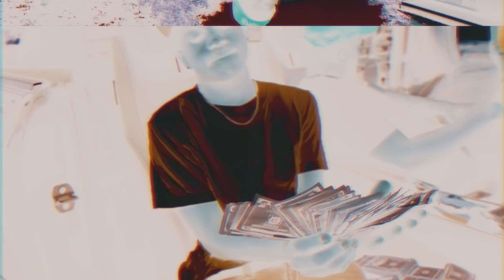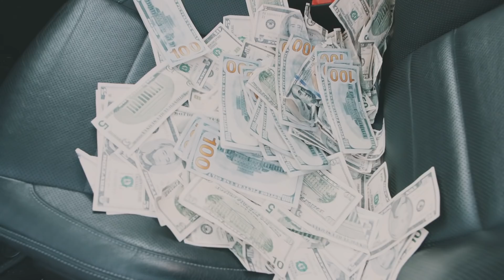WATER - EAZYBABY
Listen to the new single for EazyBaby, "WATER" Live on All Platforms!